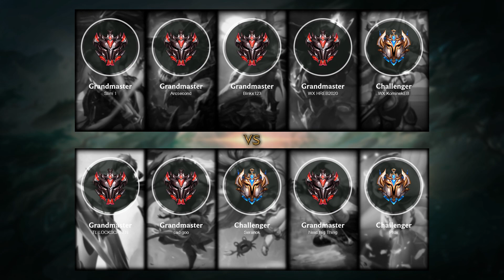Draven ADC vs Ashe - NA Grandmaster Patch 10.21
- Skin: Mecha Kingdoms Draven
- Primary Rune: Conqueror

Timeline:
00:00 Ban & Pick
00:15 Runes & Abilities
01:26 Gameplay
04:02 Get a Double Kill
04:33 Gameplay
05:53 Team FIGHT
06:48 Gameplay
09:28 Team FIGHT
09:56 Gameplay
11:02 Get a SOLO KILL
11:34 Team FIGHT
12:19 Take down The Turret
12:38 Gameplay
16:56 Take down The Turret
17:12 Team FIGHT
17:45 Take down The Turret
18:11 Gameplay
21:56 Team FIGHT
23:00 Gameplay
23:54 Get a Quadra Kill
24:36 Hunt The Dragon
24:58 Gameplay
25:53 Take down The Turret
26:35 Gameplay
28:41 Take down The Turret
28:59 Get a Double Kill
29:14 Take down The Turret
29:26 End credit (Damage dealt and Item & Abilities order)